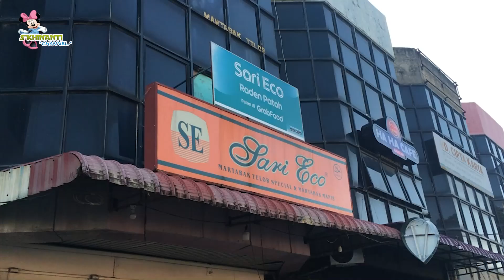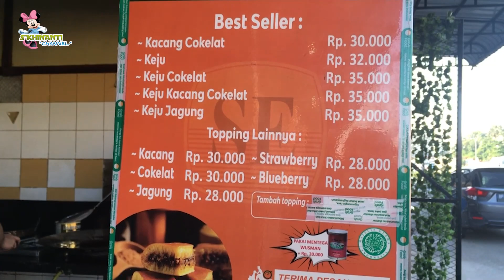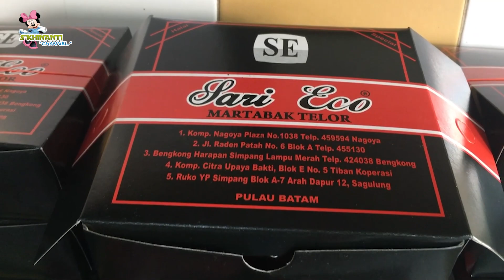SARI ECO MARTABAK NYA ORANG BATAM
Assalamuallaikum temen-temen Khinan lagi mau makan martabak di Martabak Sari Eco Raden Patah, sedap banget loh temen-temen yuk Ikut Khinan..
Seperti apa acara nya, semoga terhibur